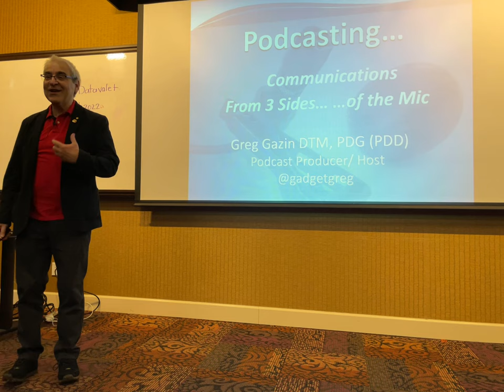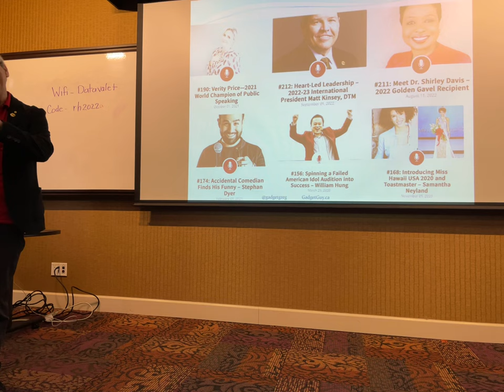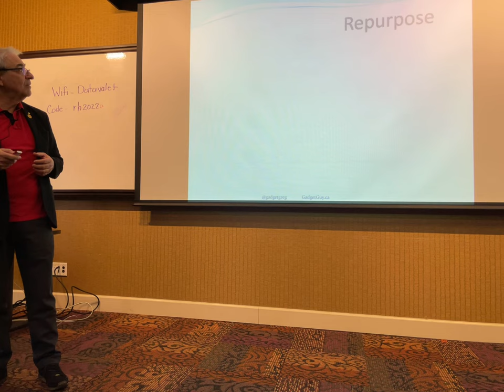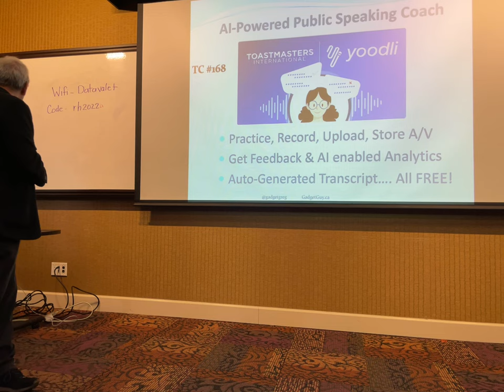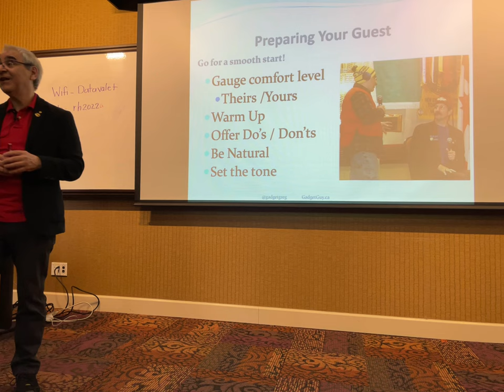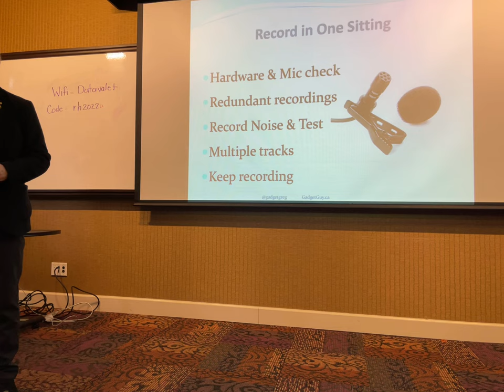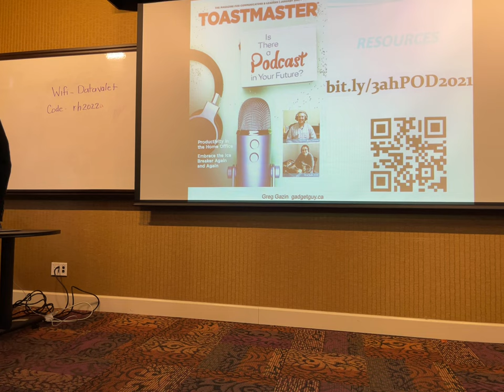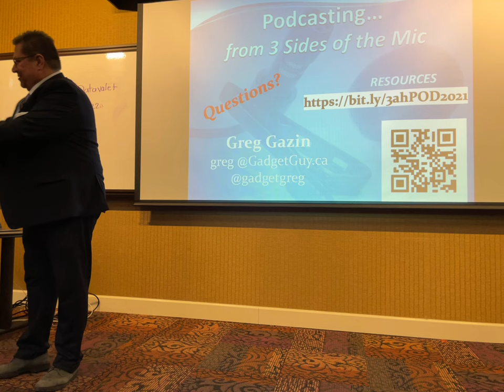Podcasting: Communicating from 3 Sides of the MIC – Toastmasters Educational D99 May 6, 2023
This session is for you whether you’re interested in Podcasting or not. How‘s that for an opening? That’s because our presenter Greg Gazin will be looking at podcasting from a communications perspective from three sides of the mic.

In this fast paced session, you’ll learn about podcasts, the important purpose they serve and how they can improve your communication and build leadership skills, whether you are or want to be - the host, the guest or simply a listener.

We’ll also highlight creating, hosting and moderating one for yourself, your club or Pathways project and you’ll pick up some secret tips and techniques suitable for ANY INTERVIEW or speaking situation.

Of course no session from The Gadget Guy would be complete without a mini gadget showcase.